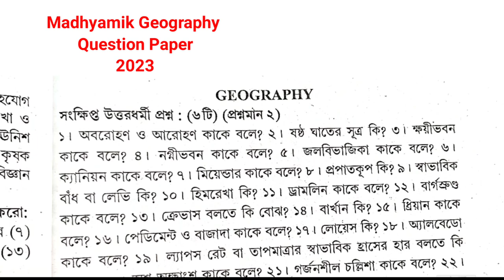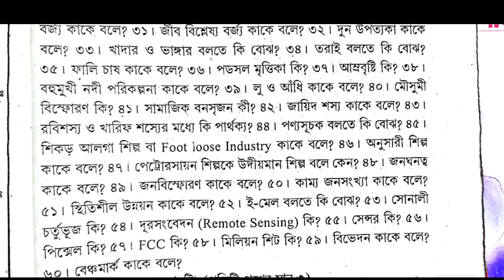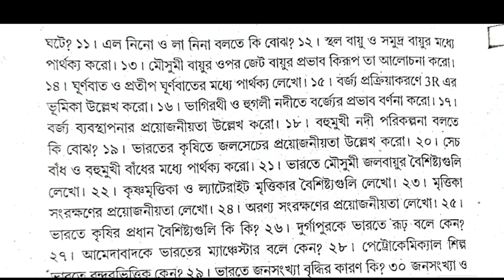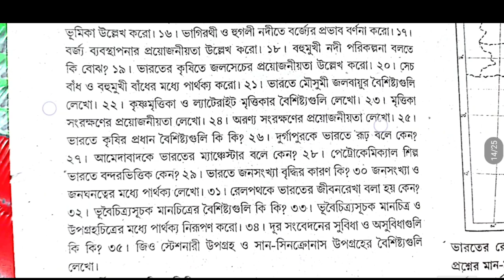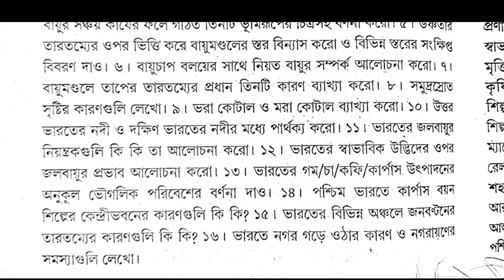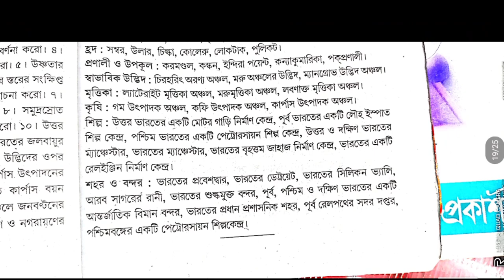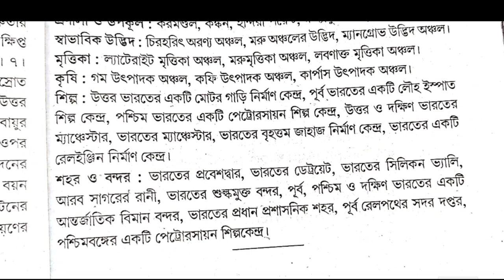madhyamik 2023 Geography question Paper With answer / মাধ্যমিক ভূগোল প্রশ্ন 2023 // উত্তর সহ আলোচনা